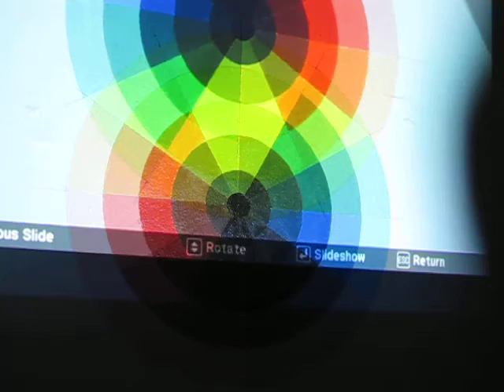Projection Optics Experiment 1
projecting a color wheel onto itself to explore the color theory of additive and subtractive mixing